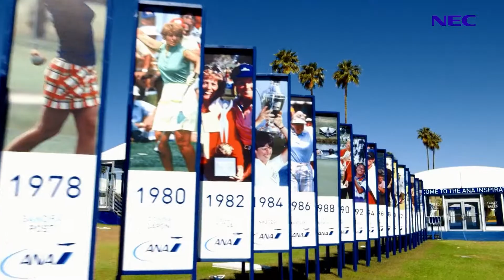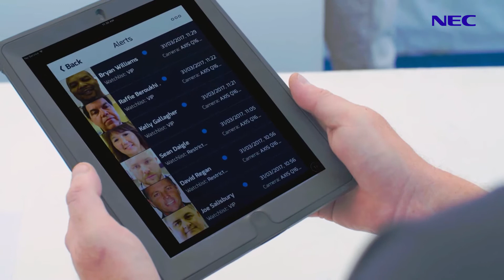NEC Demos World-Renowned Facial Recognition Technology at LPGA ANA Inspiration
The Ladies Professional Golf Association (LPGA) has been attracting fans from all over the world for more than 70 years. In today’s world, the LPGA is taking security more seriously than ever. That’s why NEC recently demonstrated its world-renowned NeoFace facial recognition biometric technology at the ANA Inspiration event near Palm Springs, California.